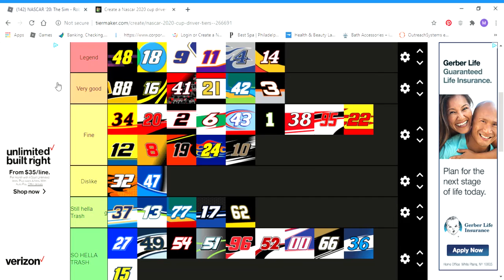Nascar Tier update